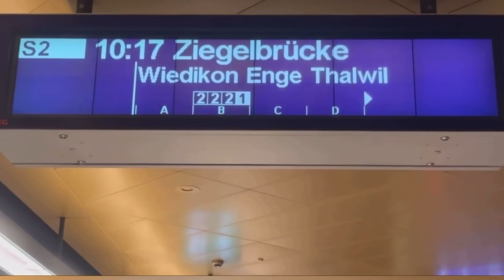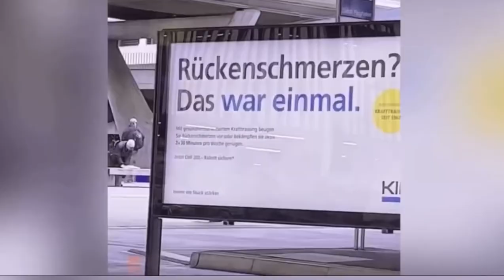Zurich HB trip in 2023 highlights tamil